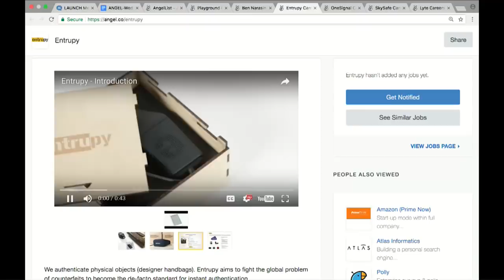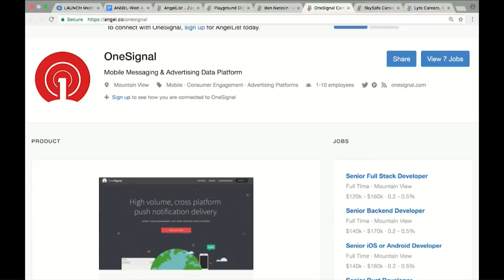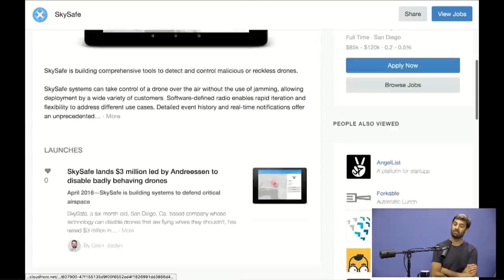Zach Coelius on being a founder-turned-angel, $1B exit with Cruise | Angel S1 E5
In today's episode of "Angel," Jason welcomes Syndicate leader Zach Coelius, Triggit founder who, only after 2yrs as an angel, has already enjoyed a $1b exit (Cruise, bought by GM). Zach shares his insights as a founder-turned-investor, including finding deals & deal-breakers, hustling & other techniques to be a better investor, advising your way onto the cap table, what stage of product development is the most exciting, the skinny on AngelList funds, his (tremendous) hits & (very few) misses, and, from personal experience, the great respect & empathy he has for entrepreneurs ("startups are like rocket ships into the walls of your incompetence").